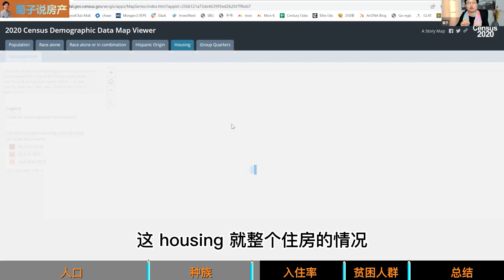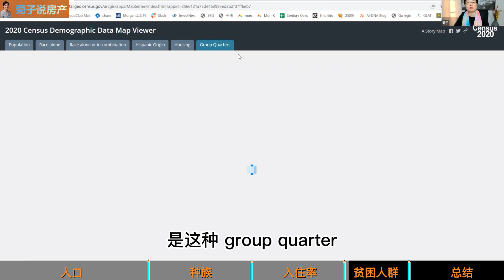【经验分享】到底是什么影响了房价？分享一个有用的图表，让你买房不踩坑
0:00     人口对房价有什么影响？
2:35     种族对房价有什么影响？
4:21     入住率对房价有什么影响？
5:55     贫困人口和难民对房价有什么影响？
6:58     到底是什么影响了房价？

另外，欢迎参加我的【菊子说房产】微信群，我会在里面跟大家分享房产投资的知识和信息，入群是免费的，但需要提供简单的个人信息。有兴趣加入者请在下面提交您的信息，之后您会收到入群二维码